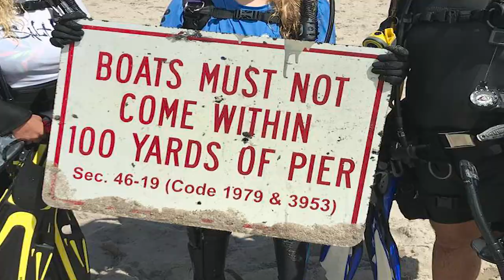RARE Opportunity! Dive Under the Deerfield Beach Pier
Did you know its against Florida law to swim near or under a fishing pier? Well, if you're itching to see what its like under there, just about once a year, a golden opportunity presents itself.

🔱THIS Video's Featured Gear🔱
Innovative Scuba Sea Snips
Black Girl Sunscreen
Tusa Xpert II Titanium Scuba Diving BCD Knife
Neritic Nexus Premium Diving Gloves

If you live near the Broward county area and you're looking for something cool to get into this weekend, make your way down to Deerfield Beach this Saturday June 18th 2022. Its time for the annual Deerfield Beach Underwater Pier Cleanup!

It’s a huge opportunity to not only go on a beautiful dive but to also do your part to protect our ocean and marine life from the harmful effects of pollution.

The 976-foot Deerfield Beach International Fishing Pier normally open from 6AM to 11PM daily will be closed to fishermen during this event.

In between the columns of the pier are abundant with life! You are likely to see large schools of lookdown, spadefish, barracuda, snook and so much more. There's sure to be tons of lead weights from broken fishing line along with spools of fishing line to be cut. I've even managed to leave a few coins richer! You never know what could be around the next column!

And guess what you don't have to be a diver to participate in this event! Scuba divers, free divers and snorkelers are welcome. The depth under the pier ranges from about 10-25 feet depending on the tide.
If being fully submerged isn't your cup of tea, come by anyway. There is plenty of cleaning up done above water as well! Hope to see you there!

You can even attend virtually by checking out the activity on the underwater camera. I'll leave a link to it in the comments below!

Once this year's event is complete come back here and watch the next video to see how it went!